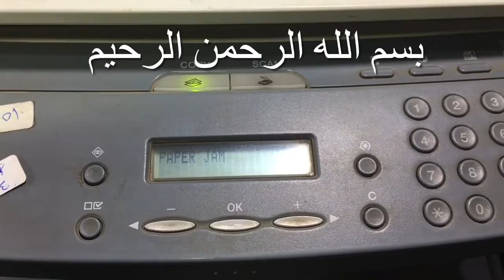Canon i-SENSYS MF4010 Paper Jam Resolve حل مشكلة ورقة محشورة فى برنتر كانون متعدد ٤٠١٠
Toner
Image Scanner
All-In-One Printer
Printer Part
Multi-Function Printer
Printers , Scanners & Fax Machines
Hp LaserJet
Laser Printer
Hp LaserJet Pro
Photo Copier